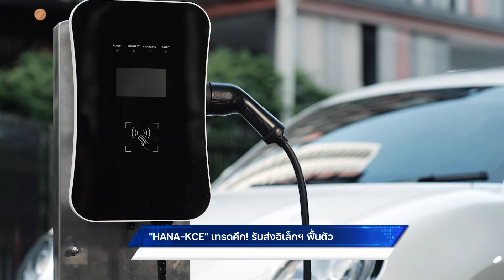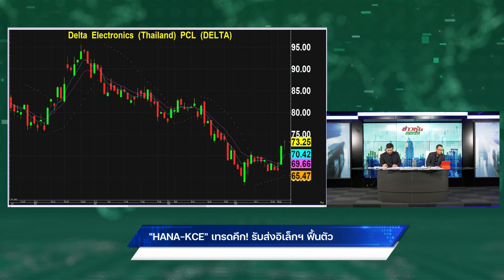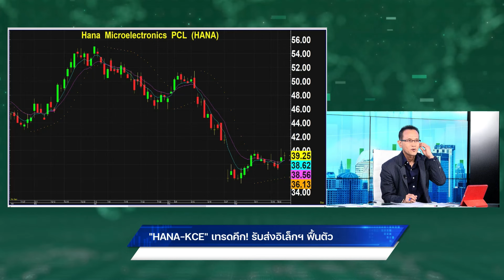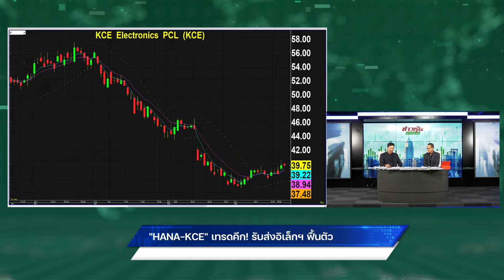“HANA-KCEเทรดคึก! รับส่งออกอิเล็กฯฟื้นตัว”